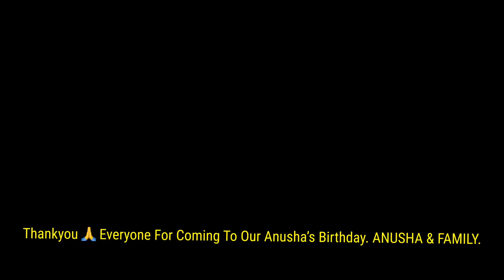ANUSHA’S 11TH BIRTHDAY 🎂🥳